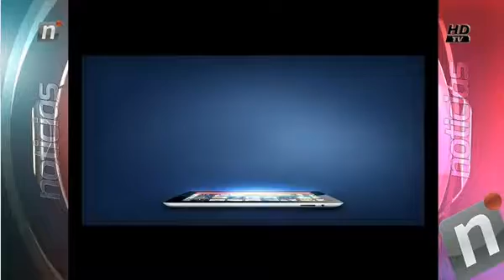PAZ NOTI CENTRAL LUNES 05 SEPT